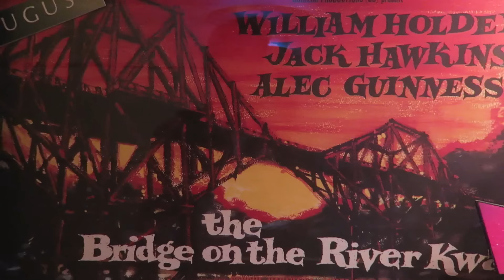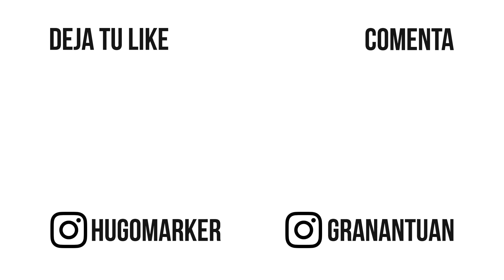ANIMALES FANTASTICOS Y DONDE ENCONTRARLOS | VAMOS AL ESTRENO DE LOS NUEVO DE HARRY POTTER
ANIMALES FANTASTICOS Y DONDE ENCONTRARLOS | VAMOS AL ESTRENO DE LOS NUEVO DE HARRY POTTER CON EDDIE REDMAYNE Y JOHNNY DEPP !

Si quieres mandarnos una carta:
Antonio Munoz

Con qué cámara grabamos: Con la Canon G7X, el iPhone 6S Plus y la GoPro Hero3.
Con qué programa editamos: Final Cut X
Qué ordenador tenemos: Un iMac 27 Pulgadas del 2013 con 32 Gigas de RAM